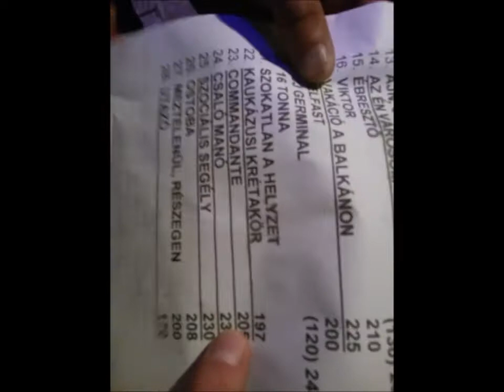Hétköznapi Csalódások - Kőszeg, 2014.07.12